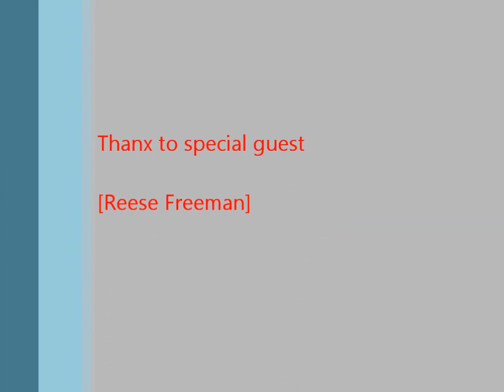Mac'n'Mo Live commentary on Der Rise Part 1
With guest Reese Freeman